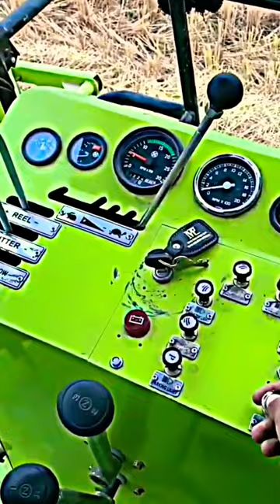Learning combine drive🌾🚜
your queries- combine harvester machine#food#rice#wheat#sidhumoosewala